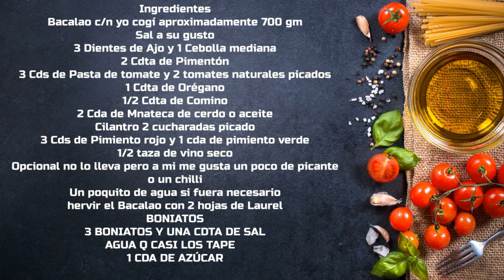Comida Cubana Bacalao con Boniato💯